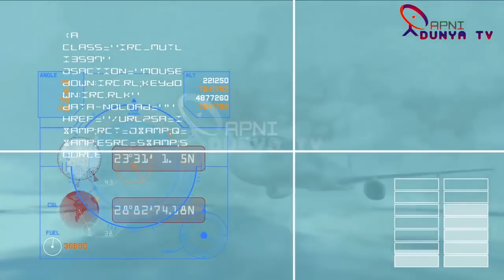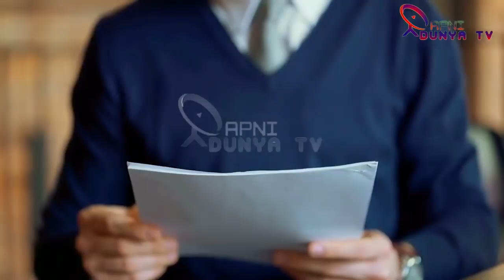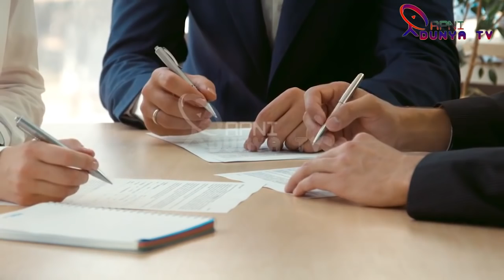Recent Report Taking New Direction About PIA Scenario